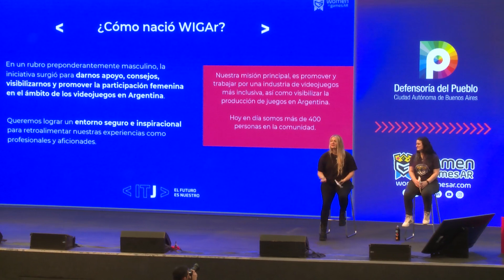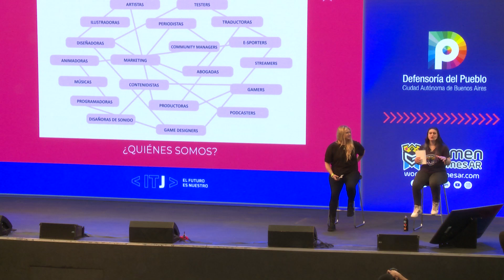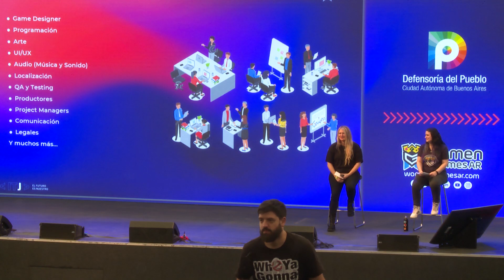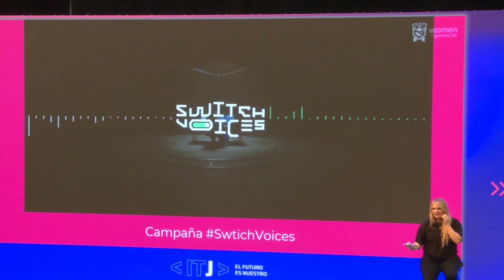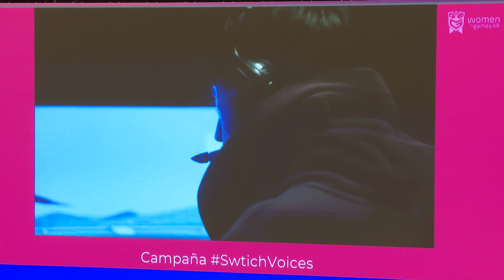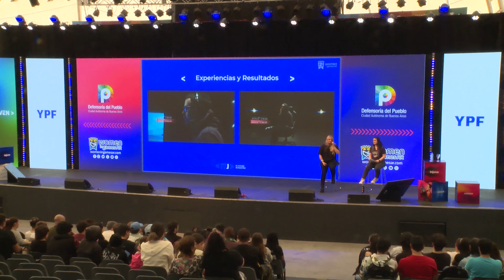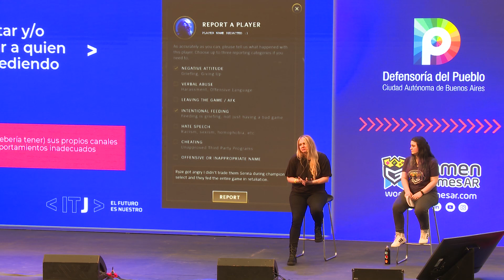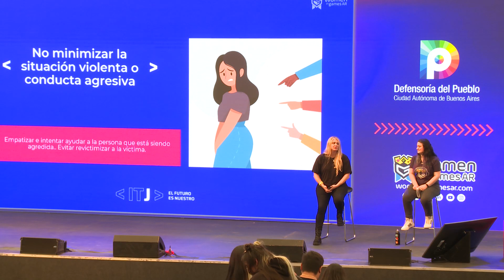Charla “Jugando contra la violencia” - IT Joven 2023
-Silvina Lemos Hoffmann
-Paula Sifredi

El día sábado 22 de abril tuvo lugar la charla “Jugando contra la violencia” en el sector denominado Nave de la Ciencia. La misma estuvo a cargo de Silvina Lemos Hoffmann, abogada y cofundadora de la comunidad de Women in Games Argentina (WIGAr); y Paula Sifredi, integrante de la Comisión Directiva de WIGAr.